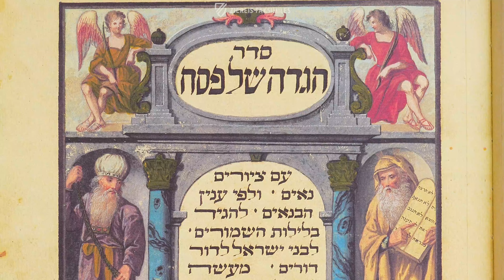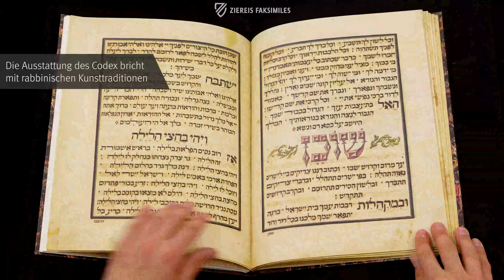DIE DARMSTÄDTER PESSACH-HAGGADAH - CODEX ORIENTALIS 7 - Blättern im Faksimile (4k / UHD)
Das Pessach Fest zählt zu den wichtigsten jüdischen Festen, da es der Erinnerung an die so zentrale Befreiungserfahrung des Volkes Israel aus Ägypten dient. Auf Grund dieser Bedeutung erhielten auch die mit Handlungsanweisungen verbundenen Erzählungen zum Pessach-Fest einen eigenen Namen: die Pessach-Haggadah. Im Gegensatz zur Thora konnten die Haggadot auch illuminiert werden. Nicht ungewöhnlich, aber wenig bekannt ist, dass auch noch drei Jahrhunderte nach der Erfindung des Buchdrucks für diesen Anlass solche Haggadot von Hand geschaffen wurden. Die vorliegende Haggadah schrieb Yehuda Leib ben Eliyya Ha-Cohen und stattete sie künstlerisch aus. Seine Miniaturen lassen sich wie kleine Gemälde lesen, deren besondere Atmosphäre durch den Einsatz von Licht und Schatten entsteht. Sie spiegeln das Leben und den kosmopolitischen Alltag der großen und wohlhabenden jüdischen Gemeinde in Kopenhagen wider.